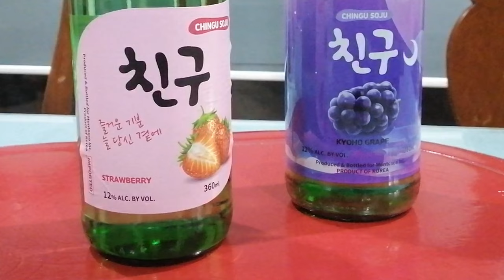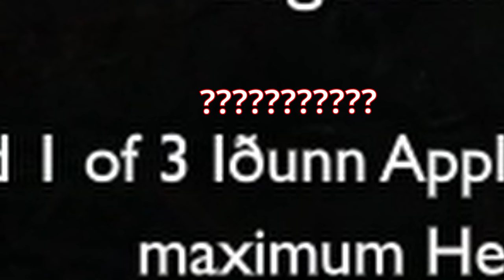I Took a Shot Every Time Kratos Said BOY | God of War PC Playthrough PART2 (4K UHD 60FPS)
God of Alcoholism made me do a very foolish yet very fun thing and pretty much became a silly goose in PART 2 of my God Of War PC gameplay walkthrough.